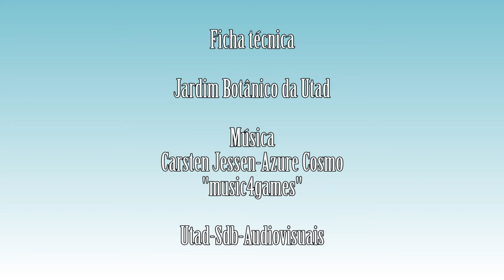Ranunculus nigrescens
Vídeo da espécie Ranunculus nigrescens